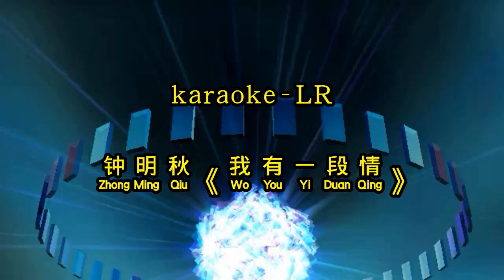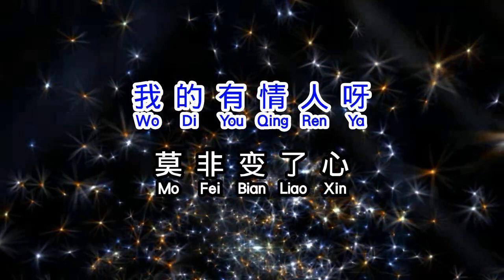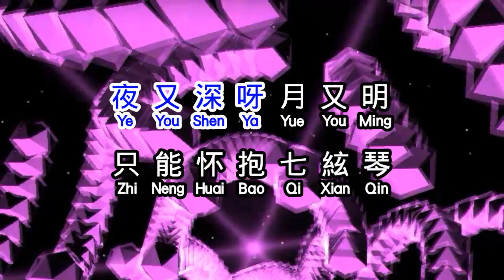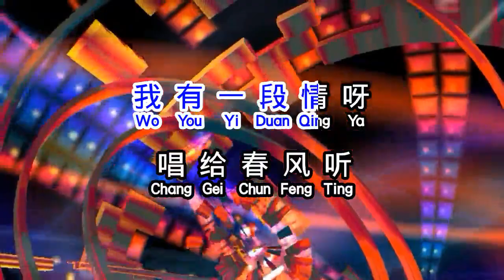钟明秋 《 我有一段情 》 wo you yi duan qing